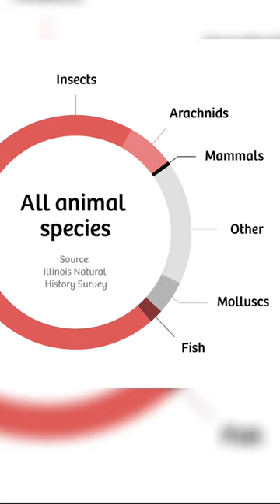Will insects go extinct!?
Learn the truth about the possibility of insect extinction, and our current fears of the insect apocalypse.